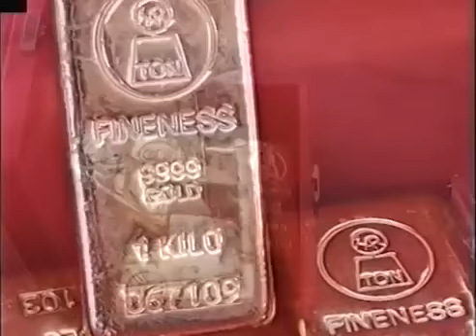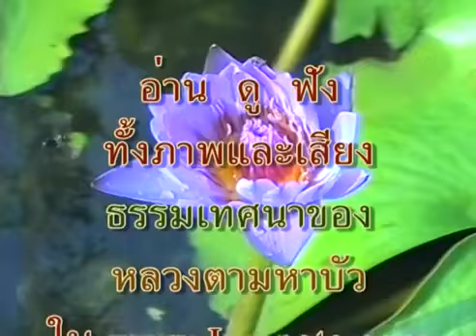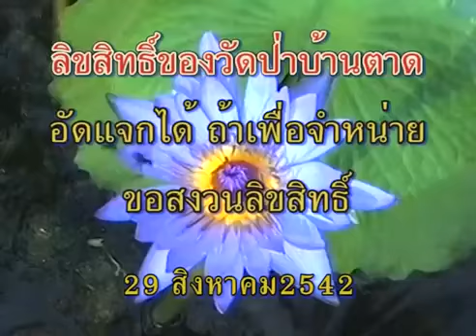หลวงตาพระมหาบัว เมตตารับบริจาคทองคำ ที่บ้านคุณตั๋งจ บุรีรัมย์ 29/ 08/ 2542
หลวงตาพระมหาบัว ญาณสัมปันโน